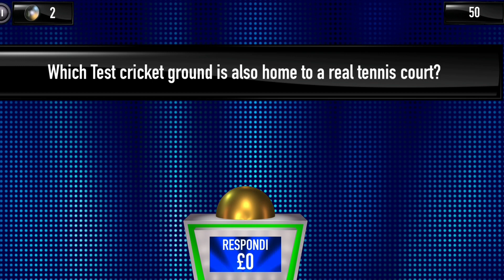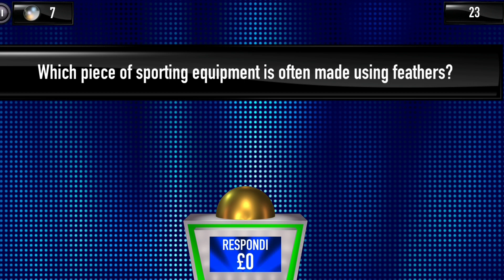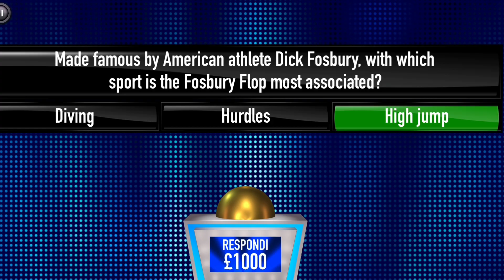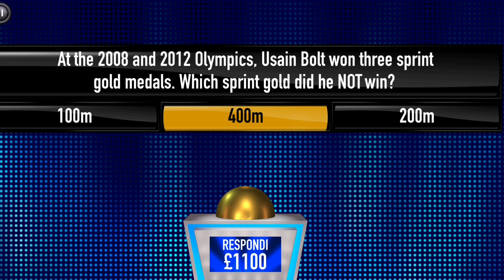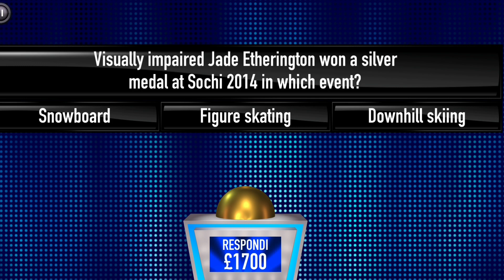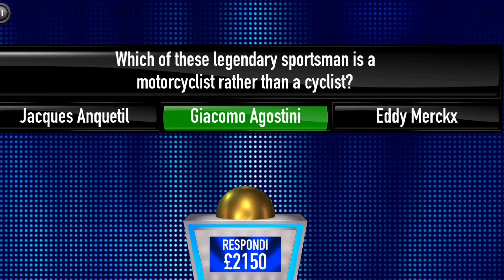Tipping Point App - £13,300 Jackpot !